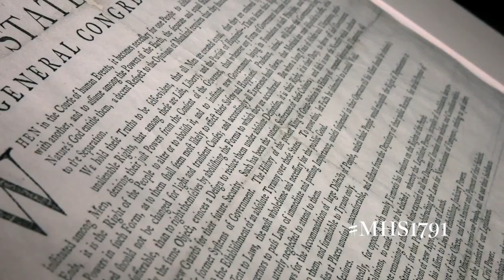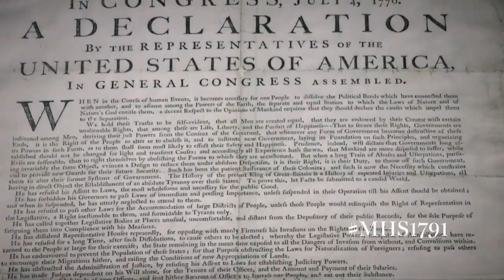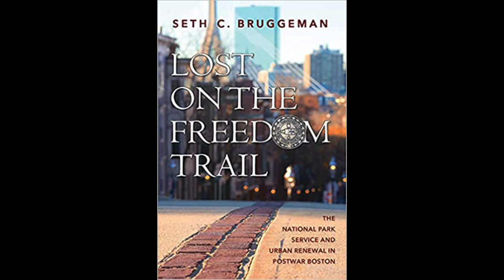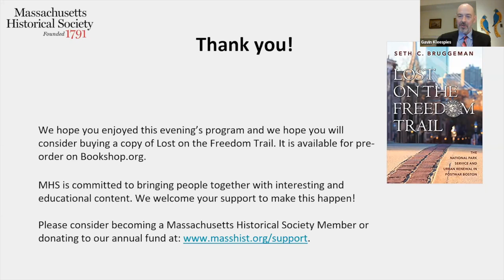Webinar: "Lost on the Freedom Trail..."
-- Webinar recorded January 26, 2022  --

"Lost on the Freedom Trail: the National Park Service and Urban Renewal in Postwar Boston"

Author Seth Bruggeman, Temple University, in conversation with Michael Creasey, General Superintendent of the National Parks of Boston and Susan Fainstein, Harvard Graduate School of Design

Boston National Historical Park is one of America’s most popular heritage destinations, drawing in millions of visitors annually. Tourists flock to see the site of the Boston Massacre, to relive Paul Revere’s midnight ride, and to board Old Ironsides—all of these bound together by the iconic Freedom Trail, which traces the city’s revolutionary saga. Seth C. Bruggeman will discuss the Freedom Trail’s role in tourism, how it was devised to lure affluent white Americans into downtown revival schemes, and how its success hinged on a narrow vision of the city’s history run through with old stories about heroic white men. When Congress pressured the National Park Service to create this historical park for the nation’s bicentennial celebration in 1976, these ideas seeped into its  organizational logic, precluding the possibility that history might prevail over  gentrification and profit. Professor Bruggeman will present his book and then be joined by experts with knowledge of the Freedom Trail today and from the past.